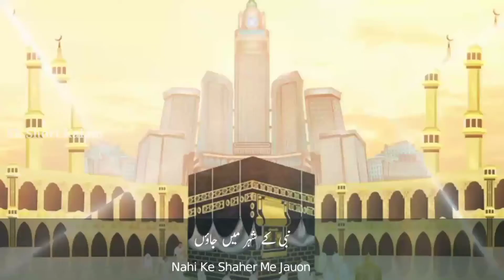Nabi Ke Shehr Men Jauon | نبی کے شہر میں جاؤں | Salman Ahmad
Channel     :SK Short Kalam
Voice         : Salman Ahmad
Editing By : Jamilurrahman

Note !